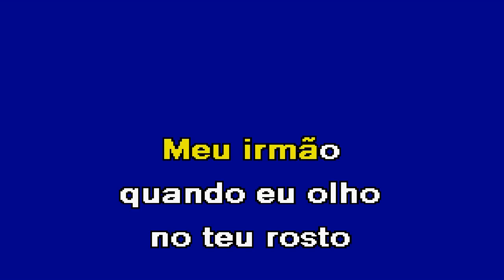DE IRMÃO PARA IRMÃO Jorge Amado Karaoke